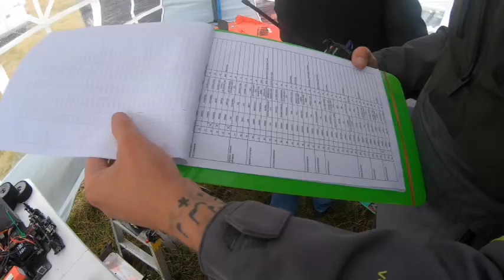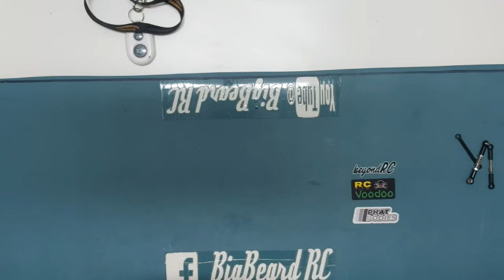Rossa speed run event Round 2 friday in the wet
Wltoys 104001
Wltoys 124019
Skyrc Gps
Wltoys 144001
Dumborc X6
Imax B6 Charger